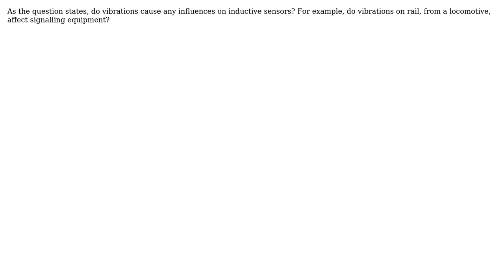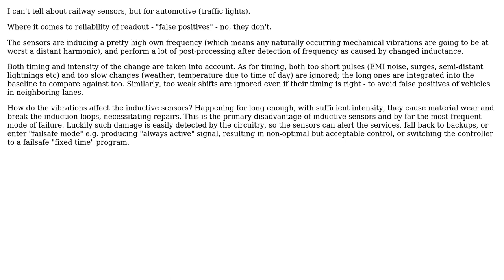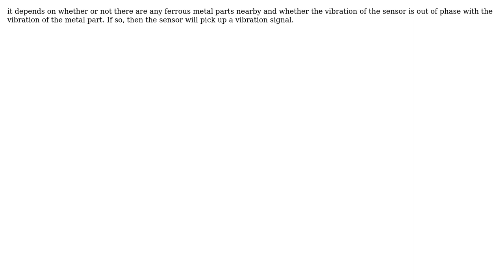Engineering: Do vibrations affect inductive sensors? (3 Solutions!!)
Engineering: Do vibrations affect inductive sensors?

With thanks & praise to God, and with thanks to the many people who have made this project possible! | Content (except music & images) licensed under CC BY-SA | Music | Images & others | With thanks to user SF. user Olin Lathrop user niels nielsen user Fred user amac and the Stack Exchange Network Trademarks are property of their respective owners. You are responsible for your own actions.